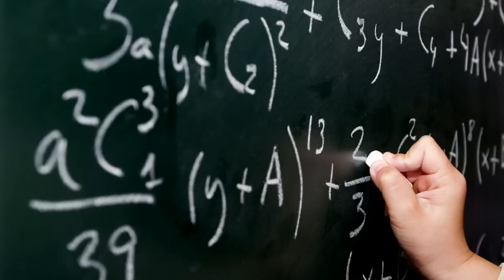Eliminative Materialism: God Did It? PART ONE OF A THREE PART SERIES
Explains Eliminative Materialism in light of Edward o. Wilson's Consilience Grid.